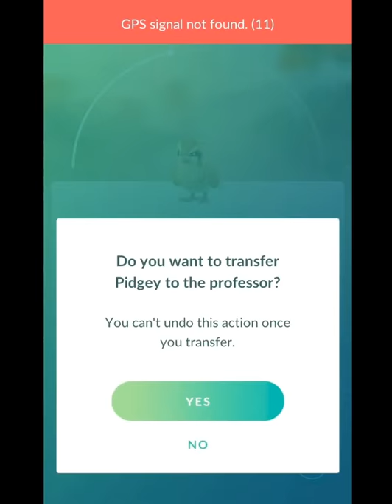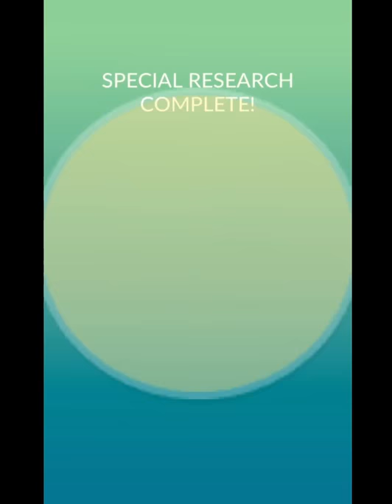Pokemon Go: New Quest Feature (Oo)